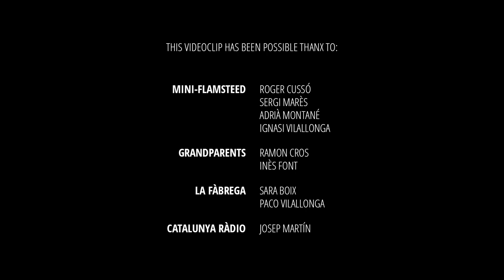Flamsteed - "Racing a Life" Deal with Hate Records - Official Music Video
Flamsteed - "Racing a Life" - Like this video? Come see thousands more at the Net's largest, uncensored, completely d.i.y. music video site, BlankTV.com!

Artist City, State, Country: Barcelona, Spain

Artist Bio: Flamsteed was born in 2016 in Barcelona under a punk rock - emo 90’s theme, based in mid tempos, melodies and screams. Combative, emotional and visceral lyrics in both English and Catalan. Although the band is relatively new to Barcelona’s scene, the experience of its members comes from far with roots on Melodic Hardcore, Punk Rock, Emo and Grunge styles.
Erik (Drums), Blai (Voice & Guitar), Uri (Voice & Bass) and Dani (Voice & Guitar) have been influences by bands such as Millencolin, The Get Up Kids, Ramones, Blink 182, Get Dead, NOFX, Dropkick Murphys, Rise Against, No Children, Bolson, Crim, Midtown, Valencia, ADTR, etc.
On December 2017 Flamsteed records a 2-song single, one in English and the other one in Catalan, as a representation of the language duality which operates in the band. It is released at 2018, with a front page elaborated by the designer Maria Palet. On May 2018, the Single is released by No Me’n Records, an independent label.
After some shows and a mini tour on March 2019, Flamsteed records a new EP of 4 songs in Wheel Sound Studio under Txosse Ruiz production and masterized by Victor Garcia at Ultramarinos Mastering. “Issues & Complaints” is released on September 2019 with the help of No Me’n Records. It is composed of three Emo 90s songs in English but with an overwhelming Punk Rock and one song in Catalan, more crude, straight and combative.
Flamsteed sing in English but complain in Catalan.

About the Video: Childhood story, woods, country

Song Lyrics: "Racing a Life"

Running this race, Racing a life, something
has changed, just some details (x2)
We keep the essence, the dreads are gone,
but we keep the bones, we keep the bones
Please put an eye, on your recent past, put an
eye on the incoming things
That are knocking on your door, that are rising
from the floor
So never give up fight (for)what you want!
Do it or don’t, but never try (x3)
I still can remember, those winters on the
woods,
grandpa trying to teach me how
How to keep warm, how to keep warm the
House
I still feel the smell of soup, in the living room,
that my grandma in silent made
I wish I kept clear… the f*ckin’ recipes